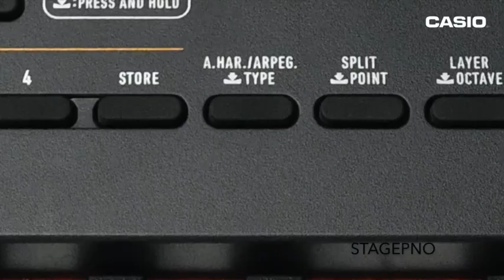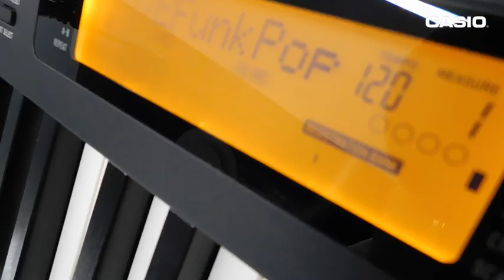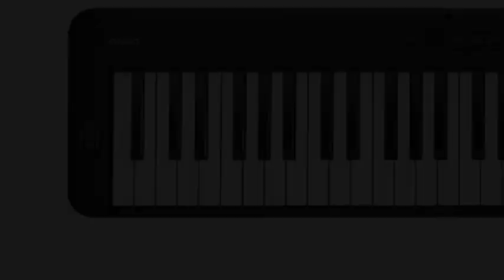CDP-S350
Breve descripción y usos del piano digital CDP-S350 de CASIO.